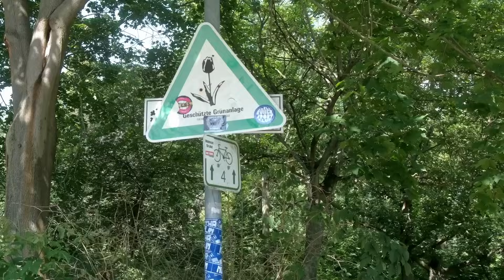Krach um Flüchtlingsunterkunft Paracelsusbad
Die Pläne der Altparteien zur Ansiedlung von Asylbewerbern werden immer absurder. Im Berliner Norden (Reinickendorf/Roedernallee) sollen eine Schwimmhalle und eine Unterkunft miteinander kombiniert werden.
Hinzu kommt: Es soll - wie so oft in Berlin - Wald und Baumbestand geopfert werden.

Bürger haben in der Vergangenheit versucht, den Bau der umstrittenen Unterkunft zu verhindern, aber jetzt gibt es einen neuen Versuch.

Die Menschen sind besorgt, dass die Gegend unsicherer wird. Der Ort ist zudem aus Naturschutzgründen ungeeignet. CDU, SPD, Grüne und FDP sind die Urheber dieser Schnapsidee.
Wir wehren uns!
Vor Ort berichten: die AfD-Abgeordneten Rolf Wiedenhaupt und Thorsten Weiß.

+++Schreibt in die Kommentare +++
⬇️Was sagt ihr zu den Plänen der Altparteien?⬇️